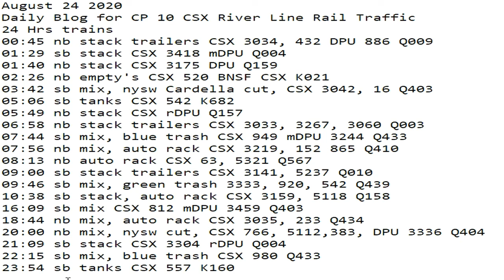August 24 2020 24 Hrs CSX Trains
24 Hrs trains
00:45 nb stack trailers CSX 3034, 432 DPU 886 Q009
01:29 sb stack CSX 3418 mDPU Q004
01:40 nb stack CSX 3175 DPU Q159
02:26 nb empty's CSX 520 BNSF CSX K021
03:42 sb mix, nysw Cardella cut, CSX 3042, 16 Q403
05:06 sb tanks CSX 542 K682
05:49 nb stack CSX rDPU Q157
06:58 nb stack trailers CSX 3033, 3267, 3060 Q003
07:44 sb mix, blue trash CSX 949 mDPU 3244 Q433
07:56 nb mix, auto rack CSX 3219, 152 865 Q410
08:13 nb auto rack CSX 63, 5321 Q567
09:00 sb stack trailers CSX 3141, 5237 Q010
09:46 sb mix, green trash 3333, 920, 542 Q439
10:38 sb stack, auto rack CSX 3159, 5118 Q158
16:09 sb mix CSX 812 mDPU 3459 Q403
18:44 nb mix, auto rack CSX 3035, 233 Q434
20:00 nb mix, nysw cut, CSX 766, 5112,383, DPU 3336 Q404
21:09 sb stack CSX 3304 rDPU Q004
22:15 sb mix, blue trash CSX 980 Q433
23:54 sb tanks CSX 557 K160